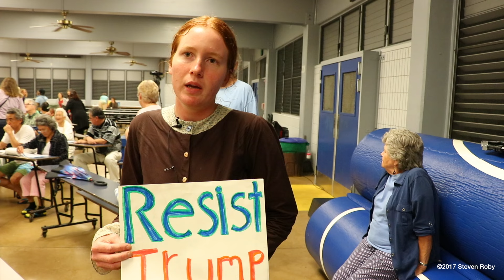Tulsi Gabbard Talks Syria, Pot, and North Korea (pt.2)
Rep. Tulsi Gabbard (HI-02) was in Hilo on Tuesday, April 18, to host her fifth Town Hall in a series of seven statewide.

More than 600 East Hawaiʻi residents attended the meeting at Waiakea High School—the largest crowd yet on the congresswoman’s Town Hall Tour across the islands.

Many brought homemade signs showing their support for peace over escalating wars abroad. They expressed deep concern over the threat of North Korea’s nuclear capabilities, Hawai‘i’s preparedness and “President Donald Trump’s recent illegal attack in Syria.”

Residents asked Congresswoman Gabbard a variety of questions— from healthcare to decriminalizing marijuana to criminal justice reform—and many other issues that affect the people of Hawaiʻi.

She was thanked for introducing the Stop Arming Terrorists Act, for cosponsoring “Medicare for All” legislation, and for her work to honor Filipino World War II Veterans with the Congressional Gold Medal.